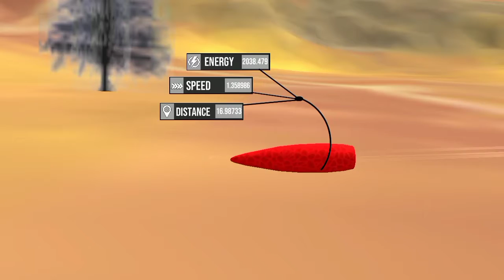Wild Dino Hunting Gun Games Part 10 Android Mobile Gameplay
Why play Jungle Dinosaur hunter Dinosaur Games - Real Dino Hunter Game

- Very easy controls to be used in wild Dino hunter games
- Wild animals hunting in dinosaur games - Jurassic safari park dinosaur hunter
- Beautiful & stunning realistic graphics
- carnivores Wild animals in hunting safari jungle games
- Dinosaur shooting to show you have hunting skills
- Easy smooth gameplay
- Amazing 3D game in the Jungle environment
- Most addictive gameplay of Dino hunting adventure game
Offline Jurassic safari park Dinosaur hunter shooting Game In this carnivores wild animal hunting puzzle game, you will have to face deadly dinosaurs, running deer hunting, giant T-rex hunter, as a Dino hunter you have to aim ideally so that you don’t miss your shot and don't miss safari jungle dinosaur shooting experience, jungle deer hunting, scary t-rex hunter. We have different modern guns for you which can be used for carnivores wild animals, dinosaurs, real deer hunting, and Dino t-rex hunting. This t-rex game, dinosaur shooting game, tiger hunter game, and deer hunting game can be played offline hunting anytime at any place.

Wild Dino Hunter Dinosaur Games Features and Controls

- Enjoy dinosaur hunter with simple Controls
- Hunt the dinosaurs in different Jurassic safari park
- Enjoy hunting with different weapons
- Clear different missions with unique hunting tools